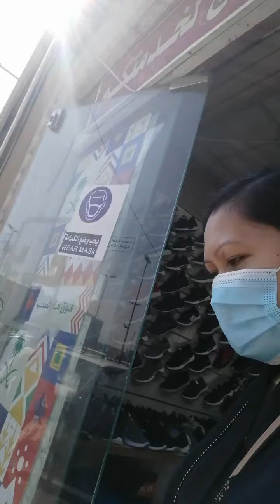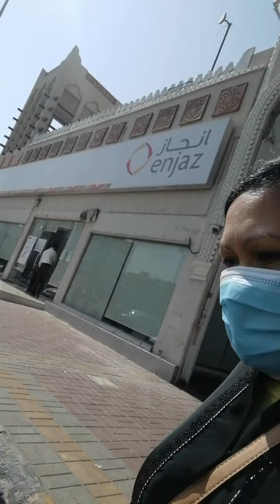Window shopping lng, kinapos kasi sa budget. Ganun tlga ang buhay.